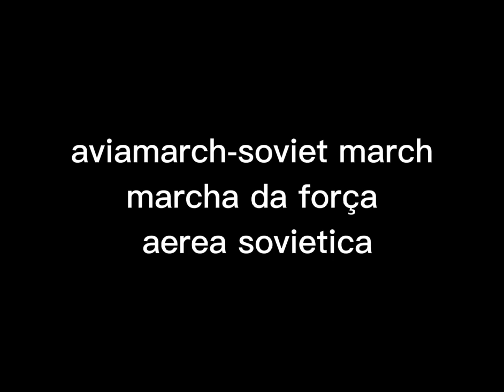aviamarch-soviet march(marcha da força aerea sovietica)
editor: me
director: me